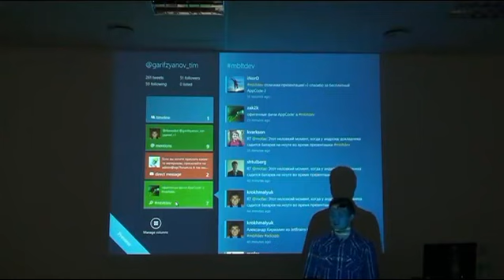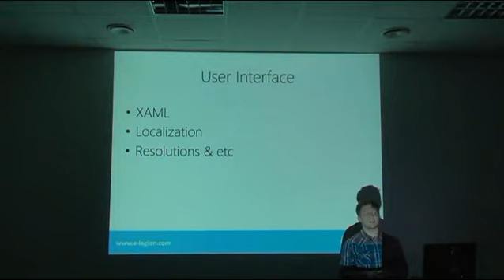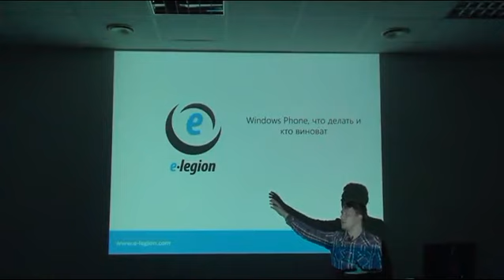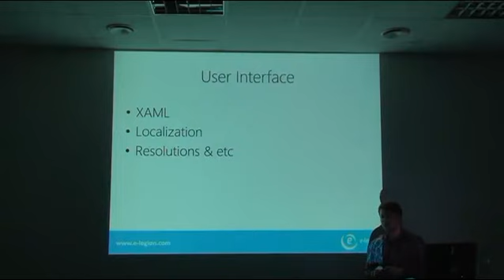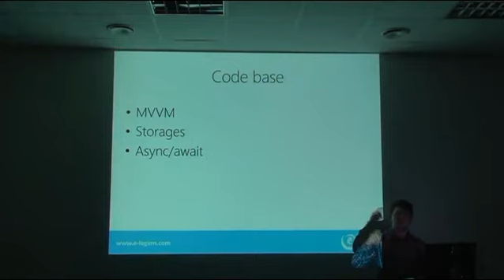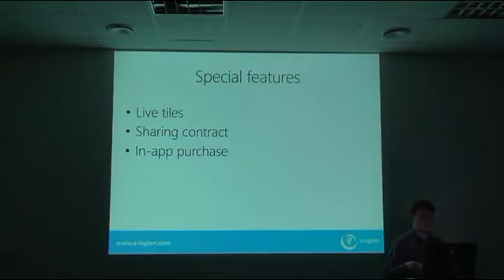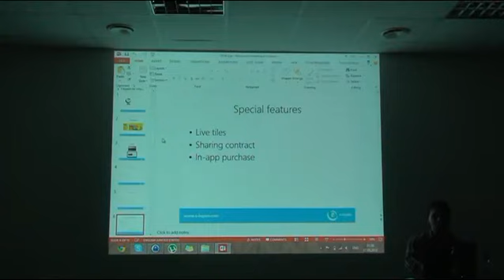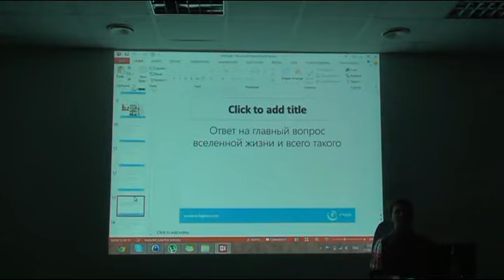ADCSpb #10 «Windows Phone, что делать и кто виноват»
Тимур Гарифзянов
«Windows Phone, что делать и кто виноват»